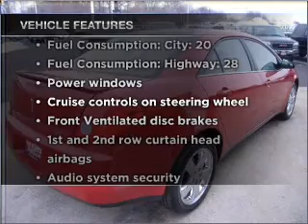2007 Pontiac G6 - Batavia OH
Year: 2007
Make: Pontiac
Model: G6
Trim: GT
Engine: 3.5 liter 6 cylinder 12 valve
Transmission: 4-Speed Automatic
Color: Crimson Red
Mileage: 30388
Address:
1117 State Rte 32